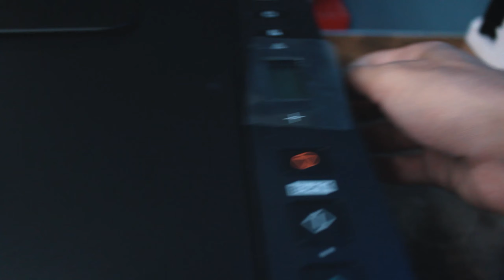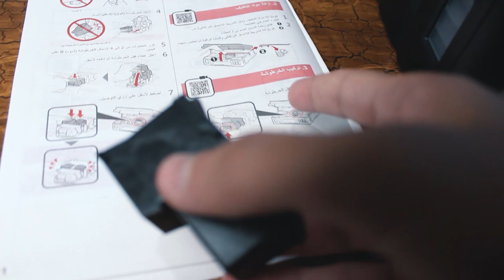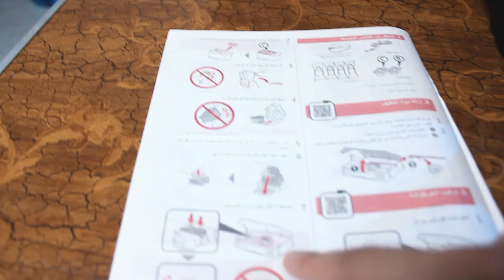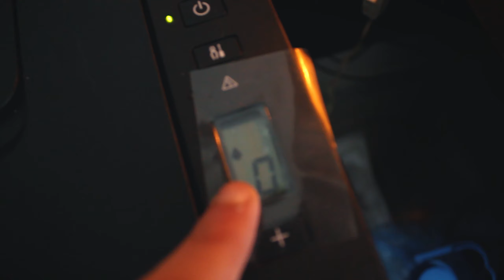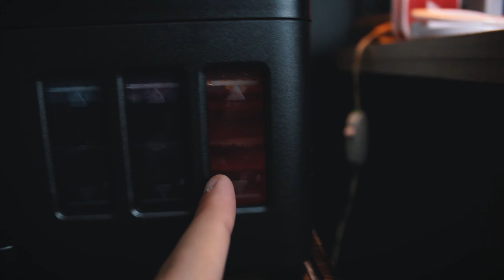فتح صندوق و تشغيل طابعه كانون بيكسما g2411 | افضل طابعه متوسطه للمصورين من كانون ؟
فتح صندوق احسن طابعه  متوسطه من كانون canon printer pixma G2411 افضل طابعه في العالم من كانون للمصورين الفوتوغرافر

الميرش الخاص بي :
مصر و الوطن العربي
t.ly/BAxx

المقدمة : 00:00
نظره علي الي مكتوب علي الصندوق : 01:26
بداية فتح الصندوق : 02:16
بدأ تجهيز الطابعه : 04:10
بدأ تشغيل الطابعه : 07:51
ملئ الاحبار : 09:07
الخاتمة : 10:47

تابعني علي وسائل التواصل :
جروب الفيس بوك :

معداتي المستخدمه في التصوير :
عدسه كانون 50 ملي
المايك المستخدم
الريفليكتور المستخدم في التصوير
شنطه الكاميرا
شنطه الكاميرا
الترايبود المستخدم
كاميرا افضل
كارت الذاكره

عن القناه :
Osama Mohamed HD
انا اسمي
و انا بلوجر و فلوجر مصري مهنتي الاساسيه التصوير الفوتوغرافي و صناعه الافلام photography and videography بعمل شروحات و كورسات في التصوير و الايديت للصور و المونتاج و بعمل مراجعات احيانا